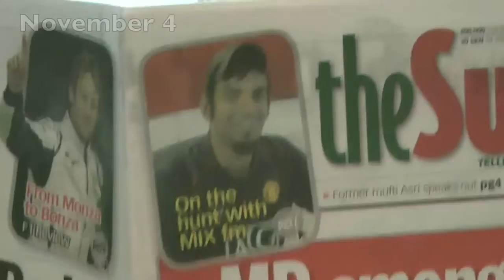Roshan's prediction on Man U vs Chelsea!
4 November 2009 - Roshan does the prediction thing again - this time on the upcoming Manchester United vs Chelsea game. Will he be right?